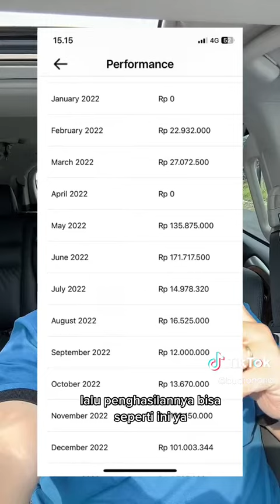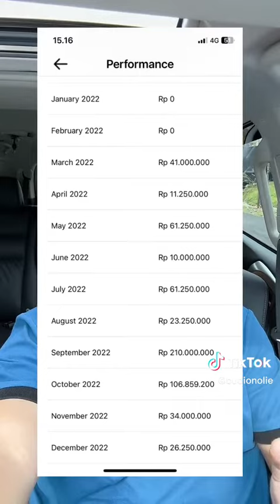BERAPA PENGHASILAN AGEN PROPERTI?